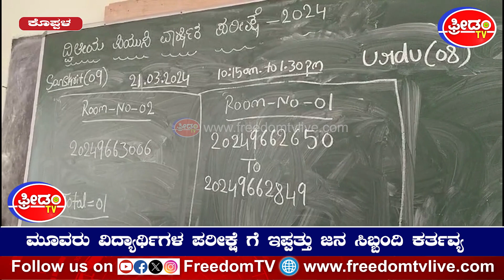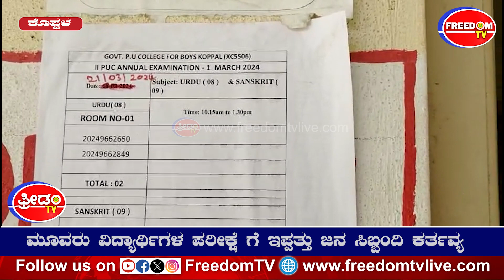Koppal : ಮೂವರು ವಿದ್ಯಾರ್ಥಿಗಳ ಪರೀಕ್ಷೆಗೆ ಇಪ್ಪತ್ತು ಜನ ಸಿಬ್ಬಂದಿ!! | Freedom TV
Freedom Kannada | Freedom Kannada News | Kannada News | Latest Kannada News |  Freedom KANNADA NEWS LIVE | KANNADA LIVE NEWS | KANNADA TV NEWS | KARNATAKA LIVE NEWS